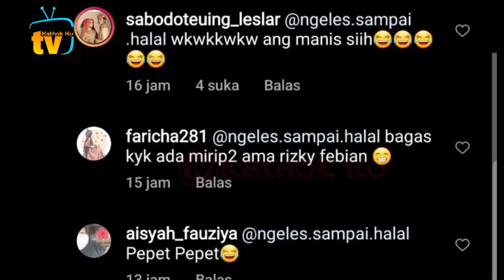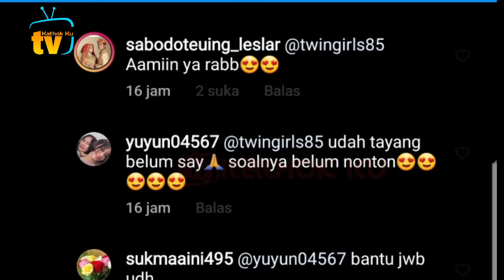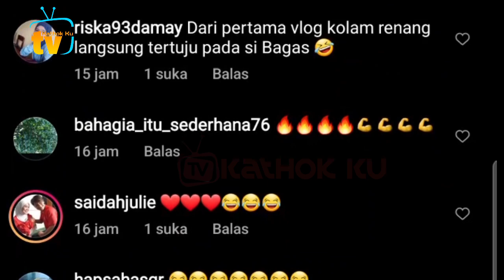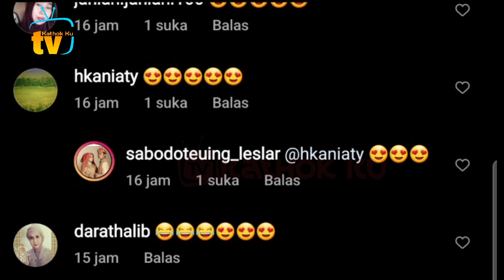Asisten Baru Billar Dibikin BAPER, Si Bos BUCiN Parah❓Tamu BLM Pulang, Lesti DiGENDONG ke KAMAR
Jangan Lupa: _
Thankz!!..